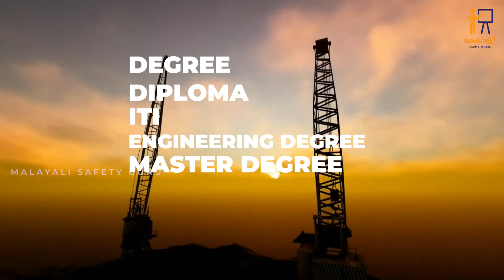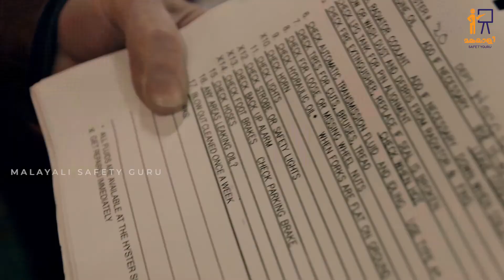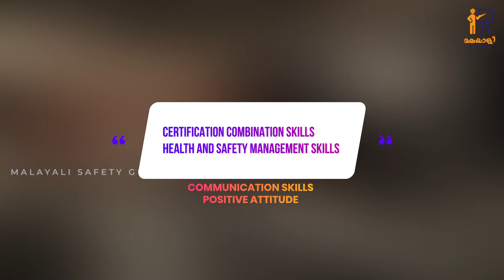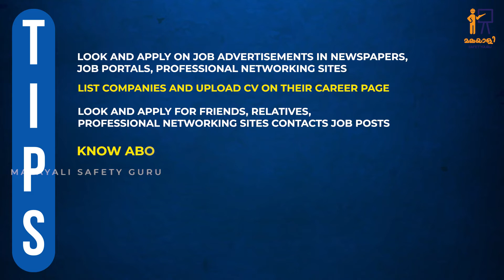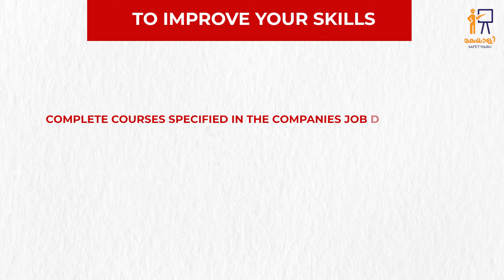HOW TO GET A JOB IN HEALTH AND SAFETY?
Are you looking for a job in health and safety field? Watch this video to know more about health and safety jobs.